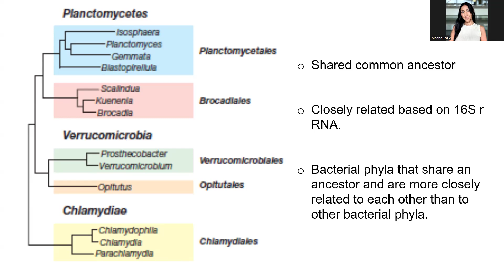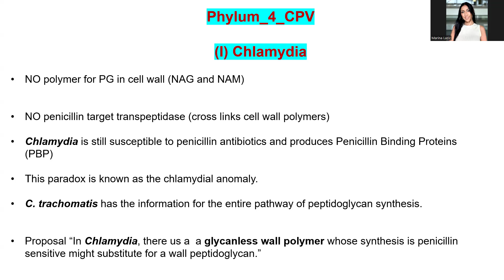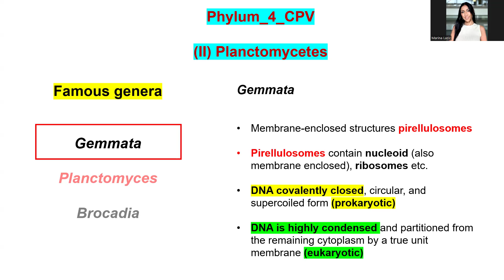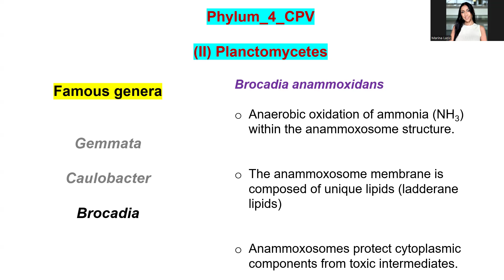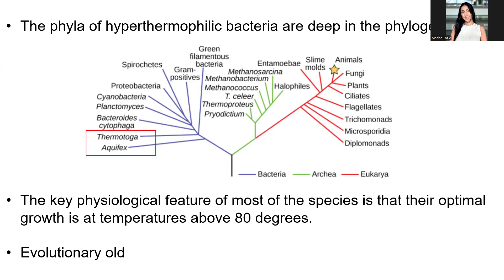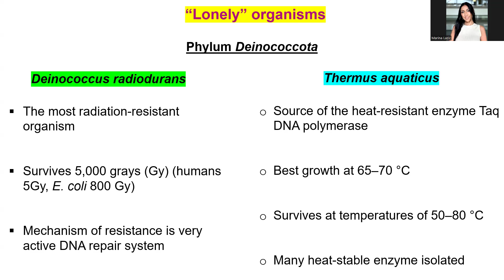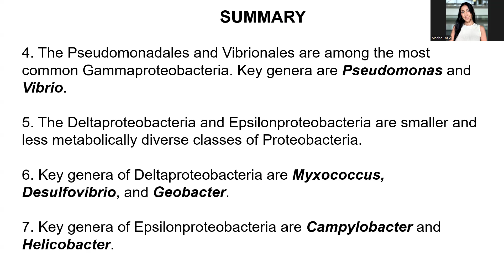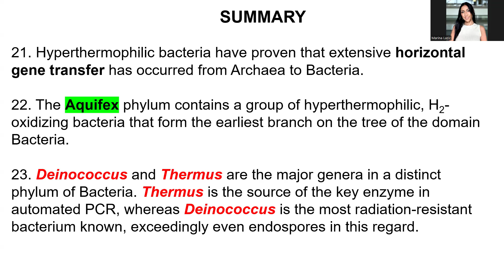Unit 4 Lecture 13 CPV and Hyperthermophiles